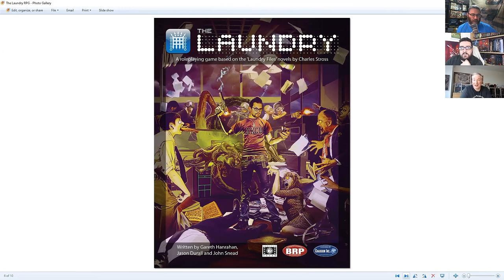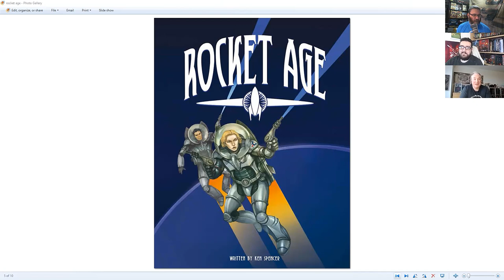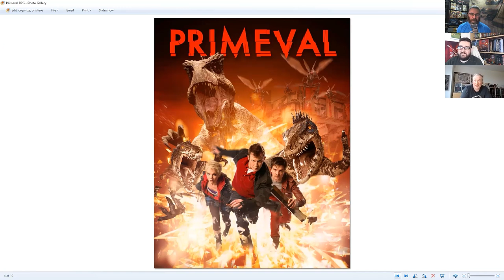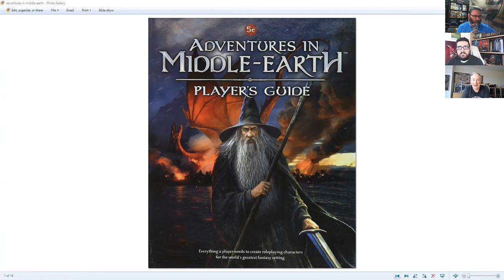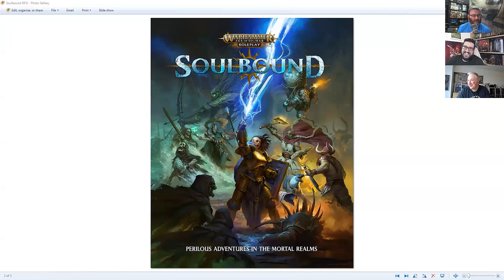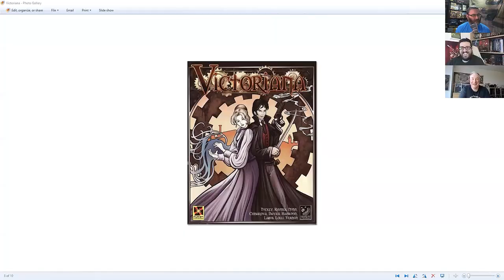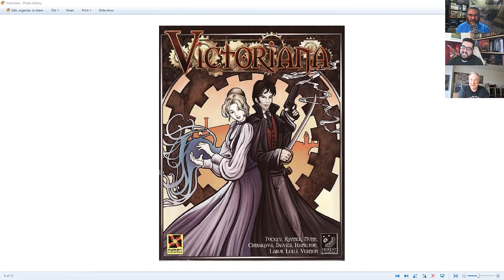The History Of Cubicle 7 & Building RPG Worlds With Dom McDowall | Designer Interview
Gerry and Ben get stuck into a designer interview with Dom McDowall of Cubicle 7 to discuss his history with the company and building new RPG worlds.

We dive into Dom's history with roleplaying games, how he got into tabletop games, his favourite projects that he has worked on and what the future holds. We're looking past, present and future with some fun upcoming games in the pipeline!

What is your favourite Cubicle 7 roleplaying game?